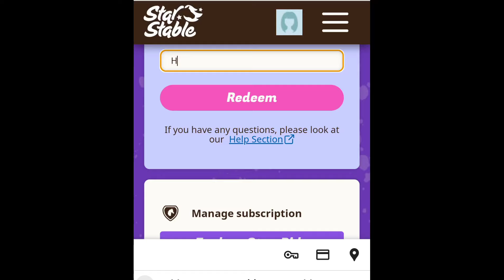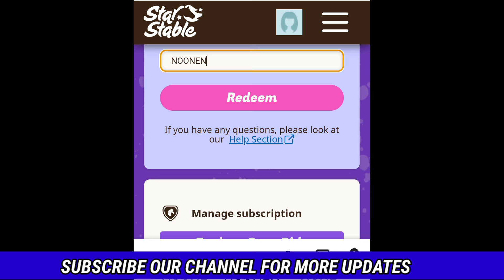NEW! Update⚠️NEW STAR STABLE REDEEM CODES 2024 - STAR STABLE CODES - SSO CODES